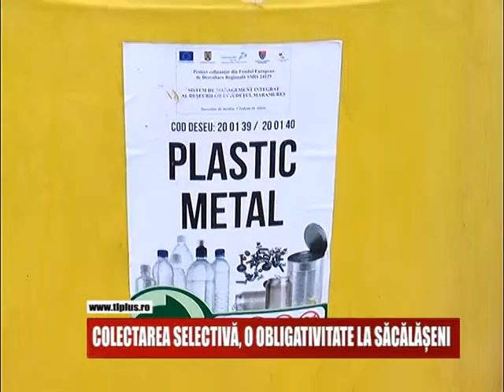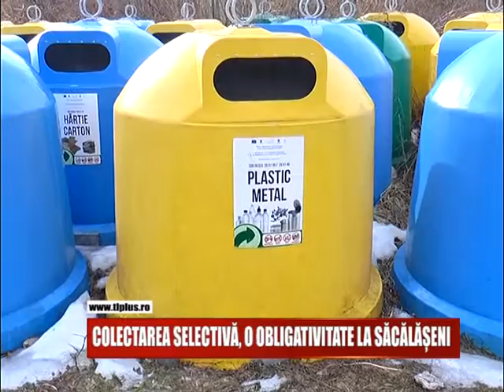COLECTAREA SELECTIVĂ, O OBLIGATIVITATE LA SĂCĂLĂȘENI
Vor nu vor, locuitorii Comunei Sacalaseni vor trebui sa depoziteze deseurile menajere in recipientii special creati in acest sens. In caz contrar vor fi nevoiti sa scoata mai multi bani din buzunare pentru serviciile de salubrizare.